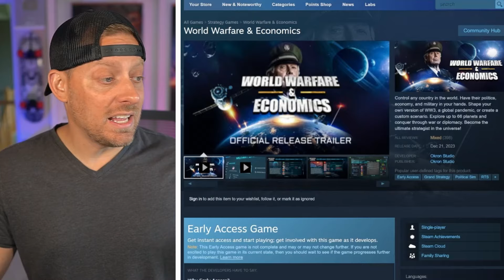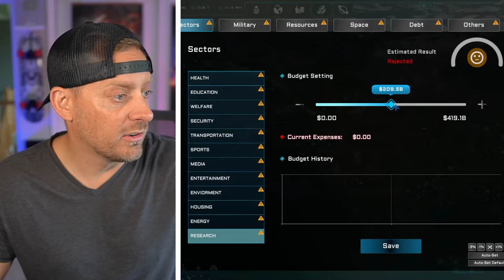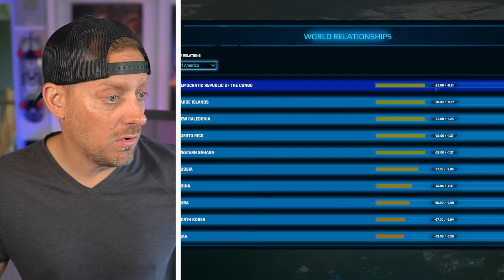I Just Played the Most Difficult Strategy Game of All Time